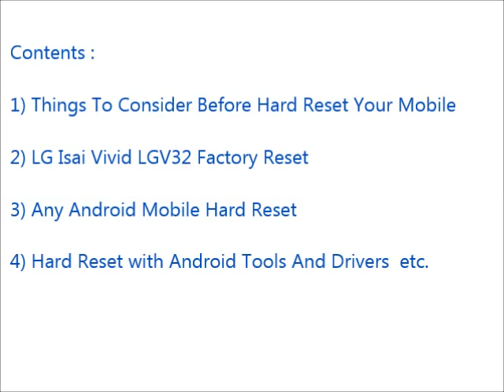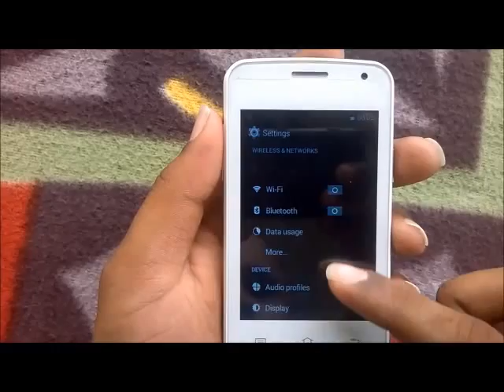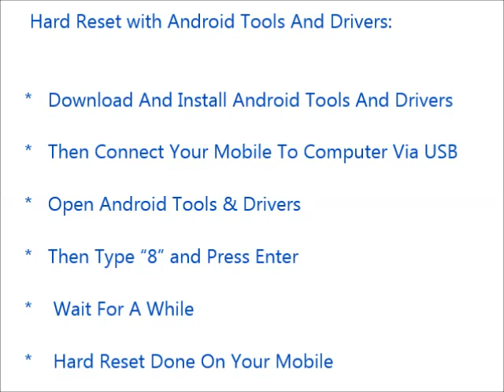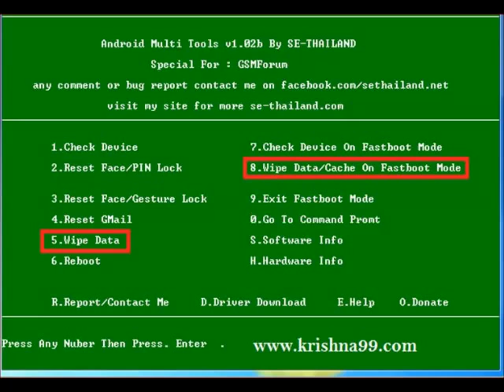How to Hard Reset LG Isai Vivid LGV32 and Forgot Password Recovery, Factory Reset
LG Isai Vivid LGV32 mobile hard reset, factory reset, forgot password recovery without lose data etc. You can reset any android mobile after watching this video. If you can not reset your mobile phone after watching this video, Feel free to visit our

Contents of this video :

1) LG Isai Vivid LGV32 Mobile hard reset

2) Any android mobile hard reset and factory reset

3) Android mobile phone factory reset from menu

4) Forgotten mobile password, tablet password recovery

5) LG Isai Vivid LGV32 Pattern unlock procedure

6) Pin change without losing data

7) Hard reset with Android tools drivers (Also in fast boot mode)